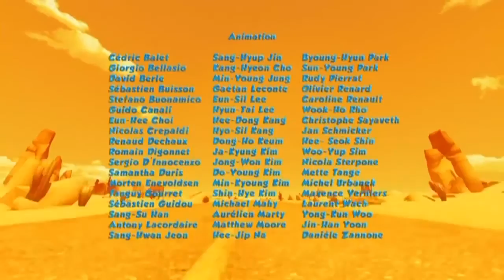Oscar's Oasis 33 Corn to be Wild Full HD